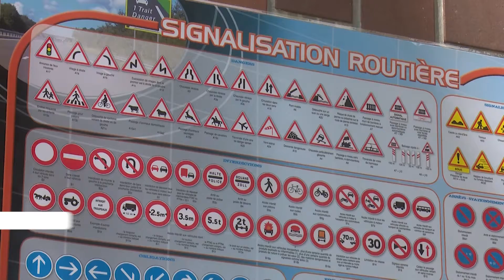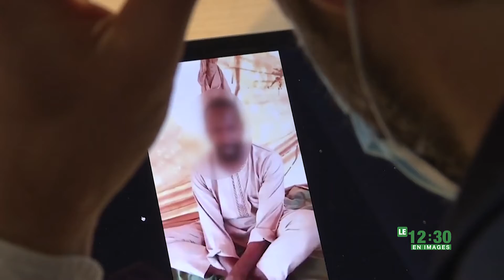Le 12 Heures 30 de RTI 2 du 07 mai 2021